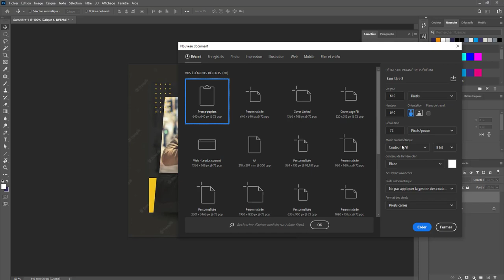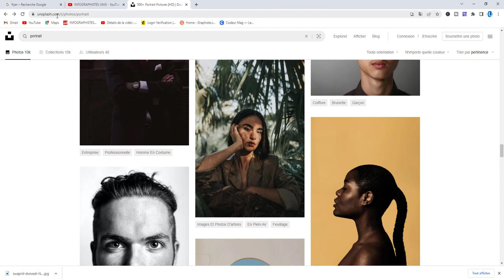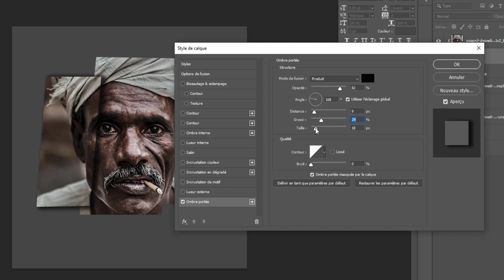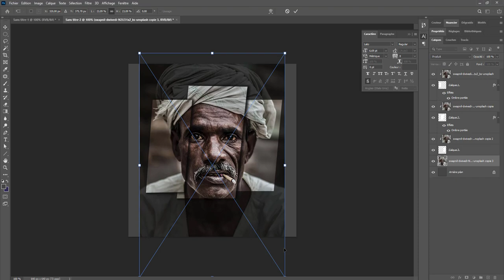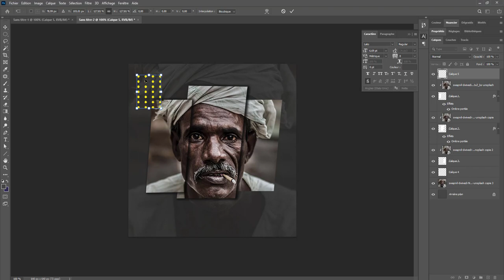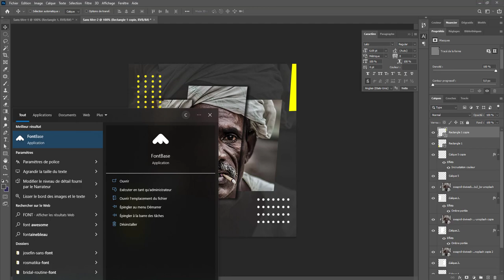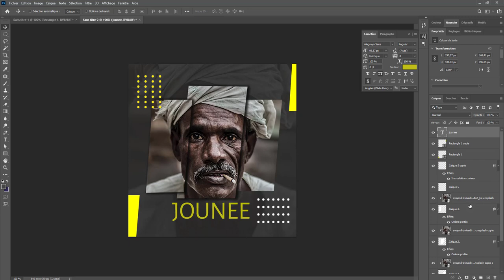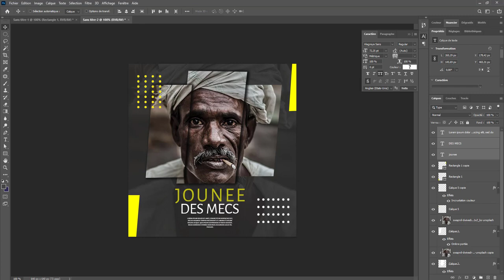EFFET PORTRAIT PHOTOSHOP & ILLUSTRATOR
Nous allons voir comment ajouter un effet sur un portrait.
Nous allons voir comment créer les rectangles, incruster les images et ensuite ajouter de l'ombre.